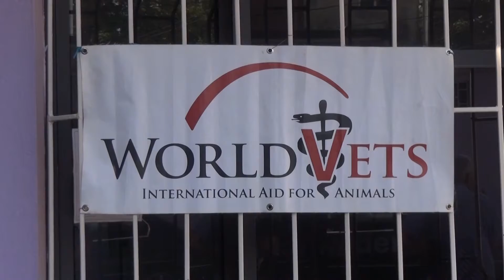STERILIZIM PER 220 KAFSHE ENDACAKE